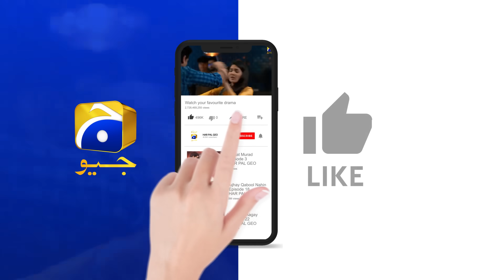Maa Nahi Saas Hoon Main Episode 62 | 𝐁𝐞𝐬𝐭 𝐌𝐨𝐦𝐞𝐧𝐭 𝟎𝟐 | Hammad Shoaib - Sumbul Iqbal | Har Pal Geo